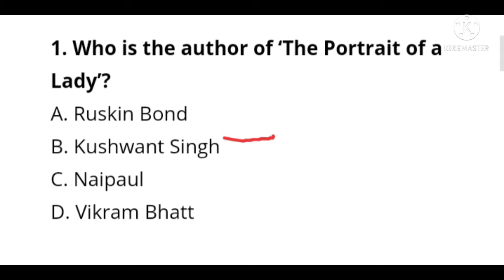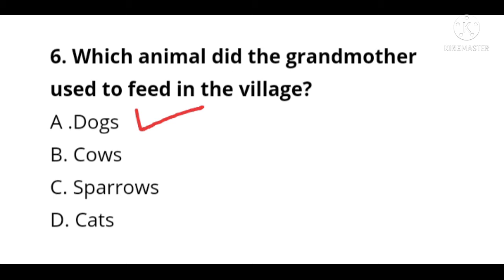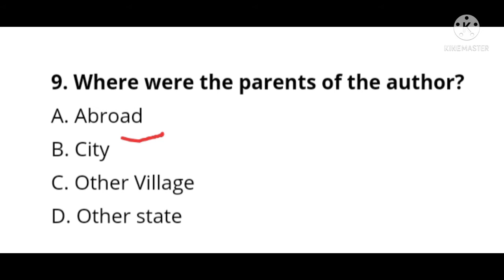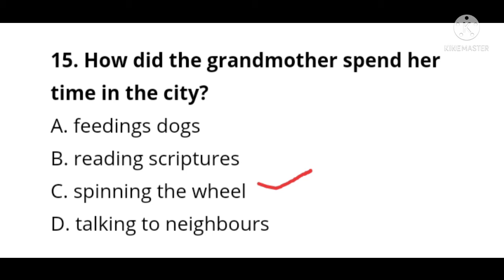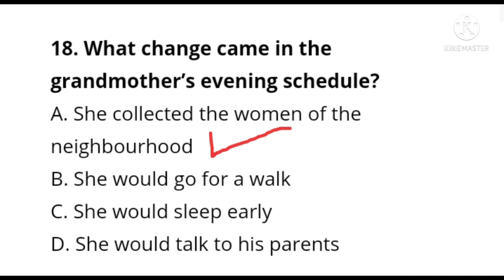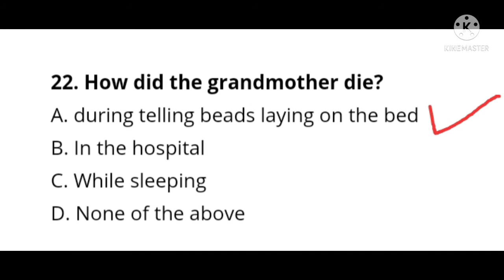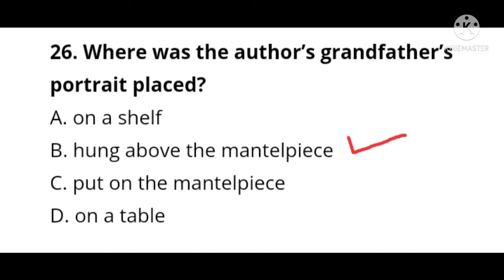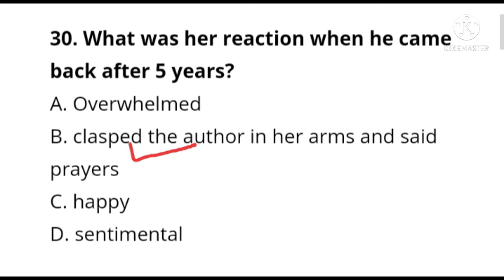Class 11 English Ch- 1 The Portrait of a Lady( 30 very Important MCQ'S ), Term -I CBSE Syllabus.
In this video you will be revise English Syllabus of first term. Learn MCQ'S of chapter 1 The Portrait of a Lady by Khushwant Singh. We start MCQ'S Series for exam practice.

# chapters1
# MCQ'S

Passion of learning.